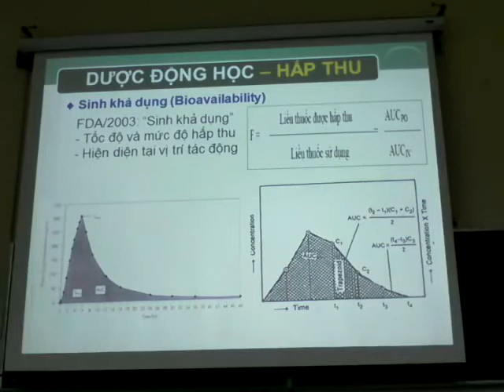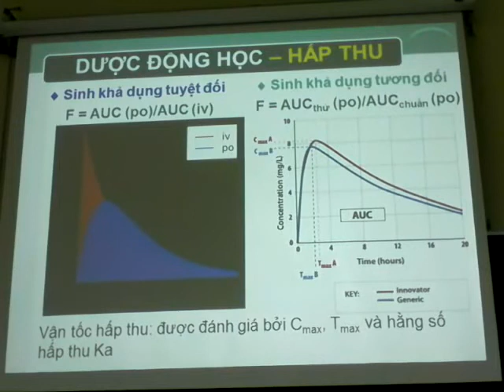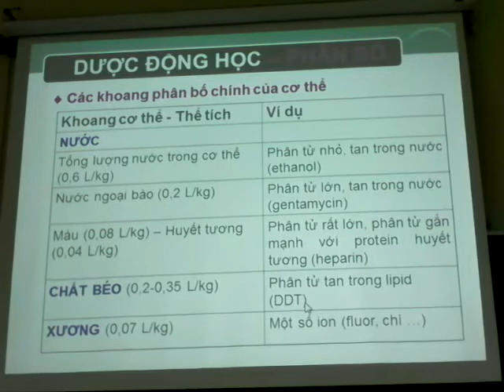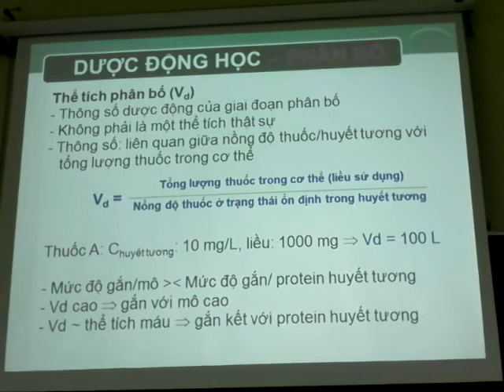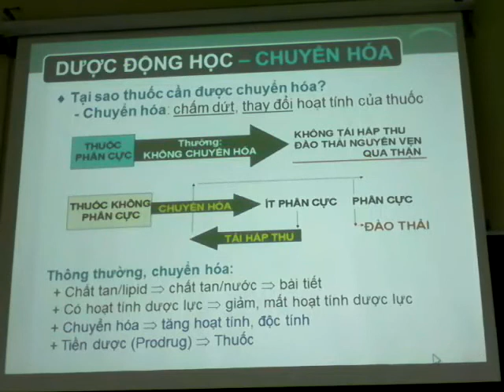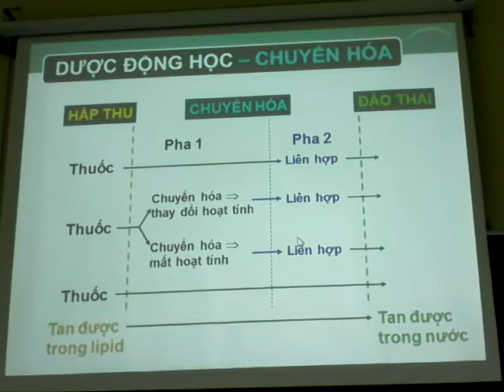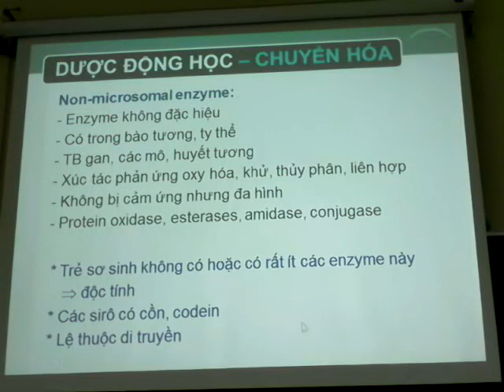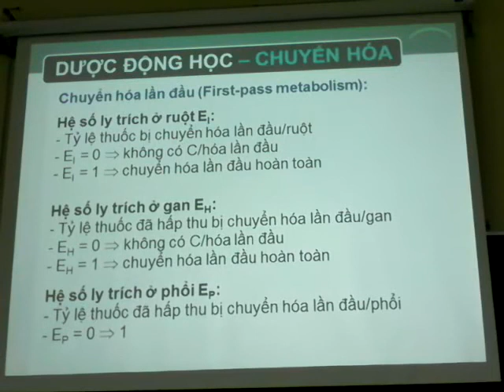Dược Động Học 3-GS. Trần Mạnh Hùng-Đại Học Y Dược TP. Hồ Chí Minh